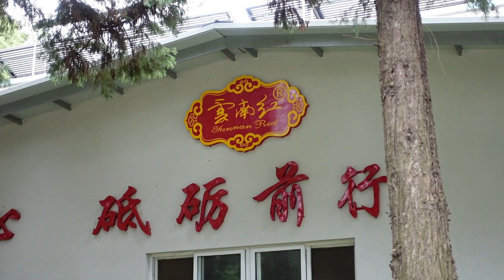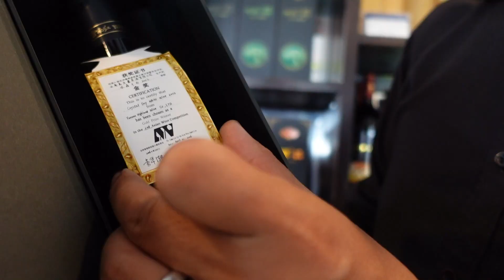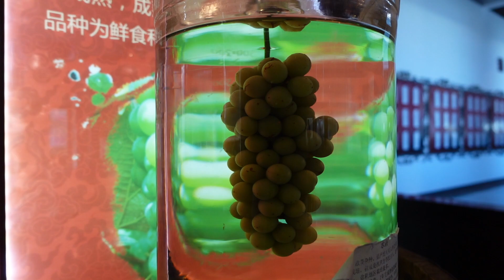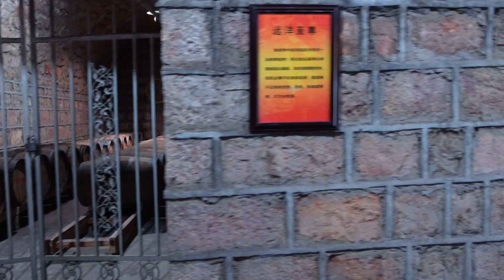China Wine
China Wine - Is it any good?

I went to the Red Chateau Yunnan vineyard to try some Chinese wine. Was it good? See the video to find out more!

Main camera (Canon M50)
Second Camera (Osmo Pocket)
Third camera (Samsung S10)
Fourth Camera (GoPro)
Fifth Camera (Sony ZV-1)

Microphone (Rode Videomic Pro+)
Wireless microphone (Wirless GO)